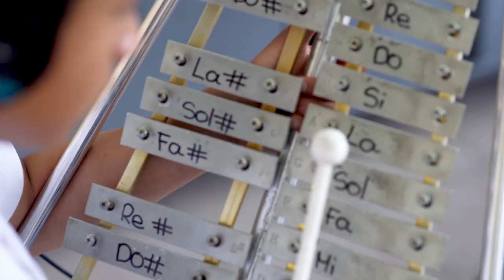Kaypimi Kanchik - San Juanito Suite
SanJuanito Suite es un proyecto realizado por los estudiantes de la escuela "Julio Abad Chica" de Cuenca, en el club de música durante el año lectivo 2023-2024.